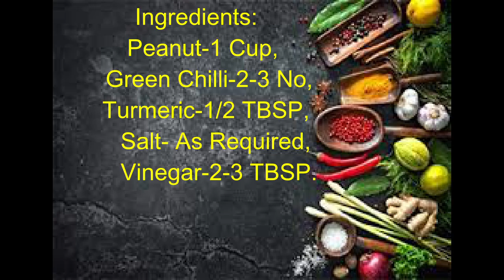Rajkot Famous Chutney Recipe/Rajkot Famous Lily Chutney Recipe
RajkotFamousChutneyRecipe Rajkot FamousLilyChutneyRecipe#ChutneyRecipe#
Ingredients:
Peanut-1 Cup,
Green Chilli-2-3 No,
Turmeric-1/2 TBSP,
Salt- As Required,
Vinegar-2-3 TBSP.